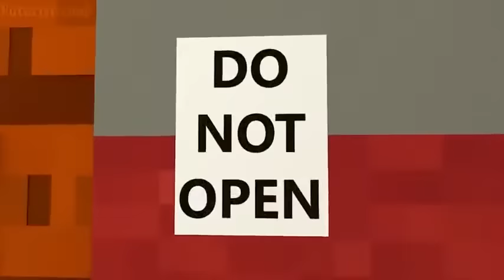PIGGY VS SONIC & BALDI ROBLOX CHALLENGE OFFICIAL THE MOVIE! Minecraft Animation Horror Game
Hhhhh